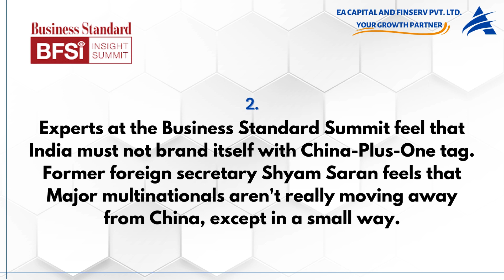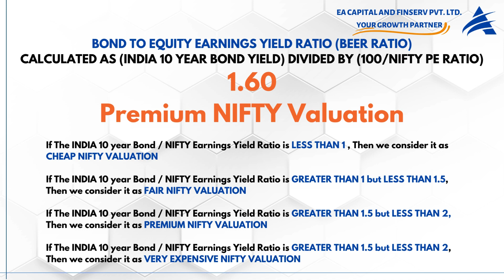TOP 8 FINANCIAL NEWS , TICKERTAPE MARKET MOOD INDEX, Bond to Equity Earnings Ratio : 28th March 2024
📈 Explore the Latest Financial Highlights and Market Trends! 💹

🌐 In today's video, we unpack the latest happenings in the financial world. Let's dive into the key highlights:

📊 Market Update:
Understanding India's Economic Landscape: Insights and Analysis
Description: Dive into the latest developments shaping India's economy, from market trends to expert opinions. Stay informed with updates on Nifty's performance, multinational investments, cybersecurity readiness, and more. Join us as we explore the potential for growth and the challenges ahead.

📉 Fear Greed Index:
Tickertape Fear Greed Index currently stands at 38.77, indicating a  fear zone. Explore the potential market dynamics in this Contra indicator scenario.

📈 BEER Ratio Analysis:
The Bond to Equity Earnings Yield Ratio stands at 1.60, signifying premium nifty valuation. Refer to the points for an in-depth explanation of the BEER ratio analysis.

- If The INDIA 10 year Bond / NIFTY Earnings Yield Ratio is GREATER THAN 1.5 but LESS THAN 2, Then we consider it as VERY EXPENSIVE NIFTY VALUATION